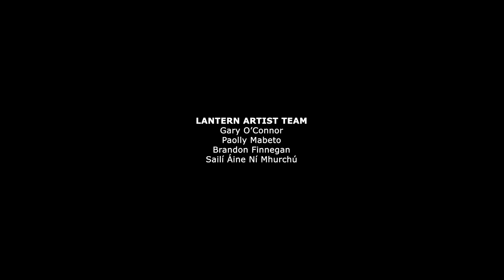Light Up Mac Uíllíam 2024 - ENCHANTED FOREST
A short film by Elton Mullally taken in the "Enchanted Forest" during the Light Up Mac Uíllíam Festival, in September 2024.